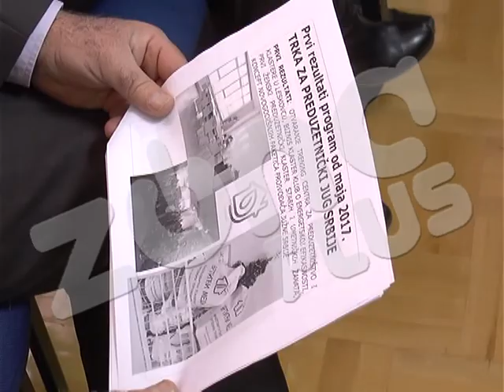DANSKI AMBASADOR U PIROTSKOM UPRAVNOM OKRUGU